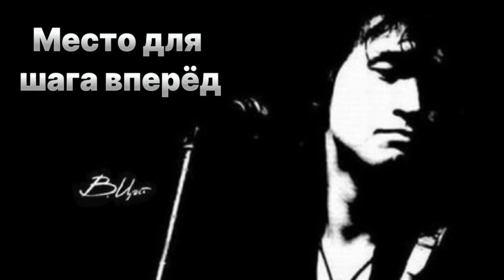Кино-Место для шага вперёд